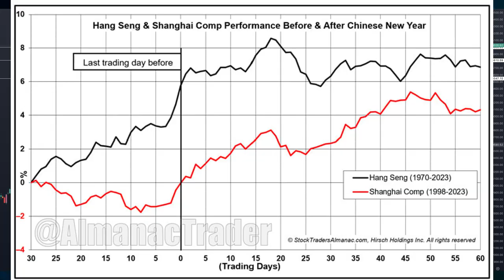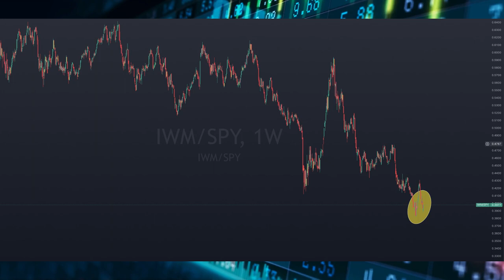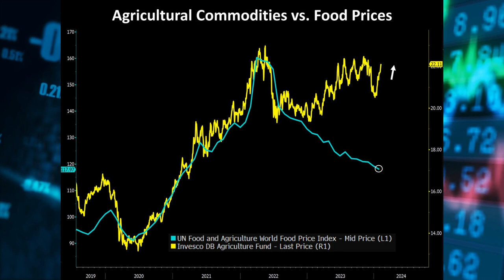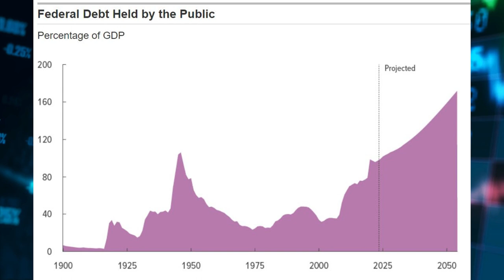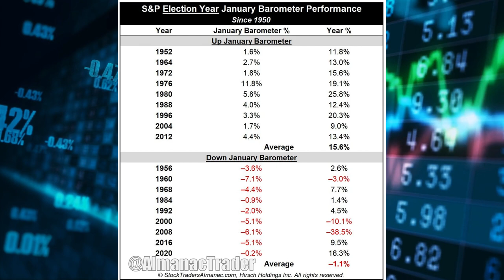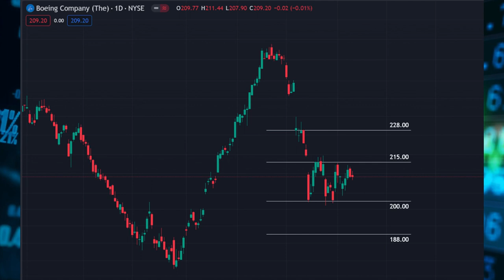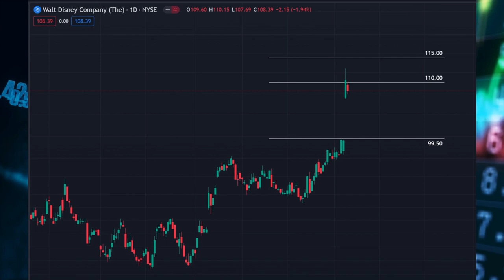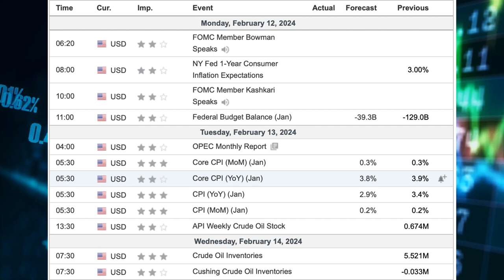New All Time High what's Next ?